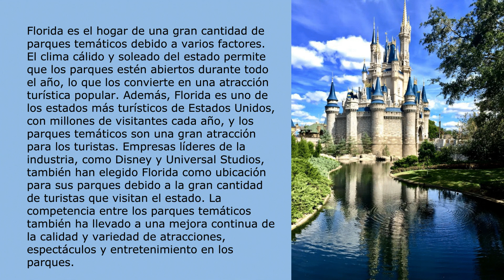¿Por qué Florida tiene tantos parques temáticos?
Florida es el hogar de una gran cantidad de parques temáticos debido a varios factores. El clima cálido y soleado del estado permite que los parques estén abiertos durante todo el año, lo que los convierte en una atracción turística popular. Además, Florida es uno de los estados más turísticos de Estados Unidos, con millones de visitantes cada año, y los parques temáticos son una gran atracción para los turistas. Empresas líderes de la industria, como Disney y Universal Studios, también han elegido Florida como ubicación para sus parques debido a la gran cantidad de turistas que visitan el estado. La competencia entre los parques temáticos también ha llevado a una mejora continua de la calidad y variedad de atracciones, espectáculos y entretenimiento en los parques.